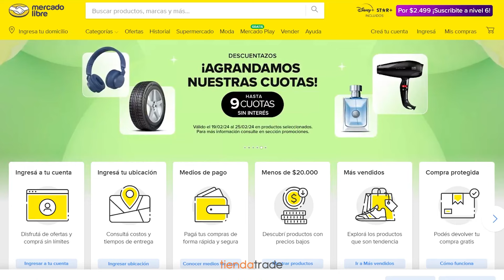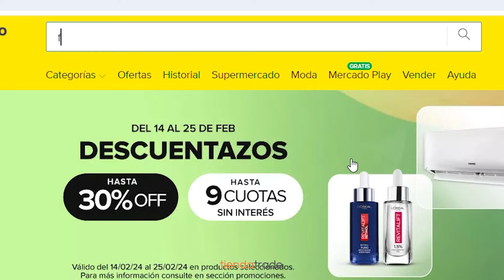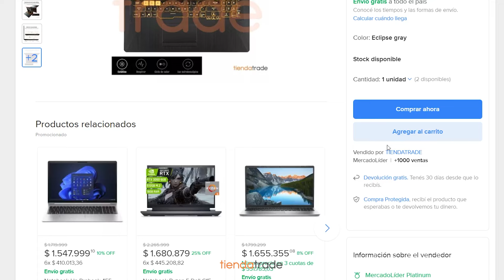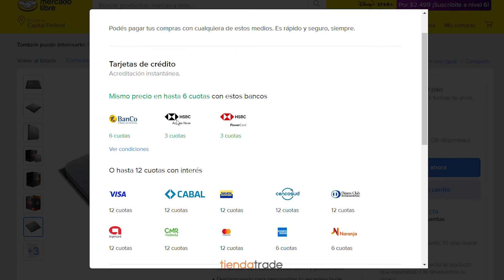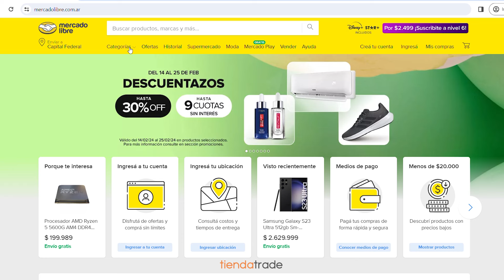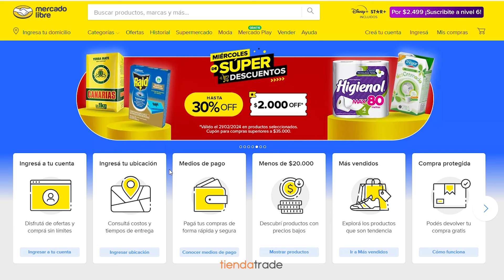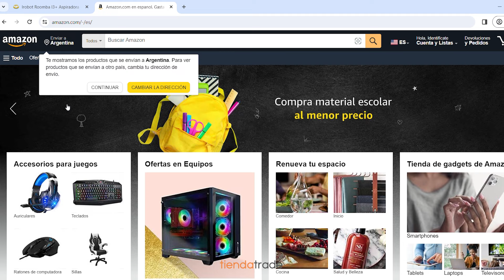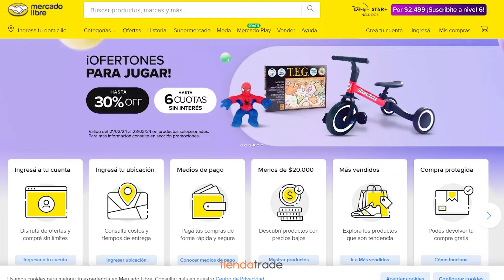😯10 Trucos para COMPRAR en Mercado Libre: Hackeá el algoritmo 💸 (IMPOSIBLE saber todos)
Cómo comprar en Mercado Libre 2024, en este video te mostramos los mejores tips para ahorrar usando herramientas y cupones de descuento de Mercado Libre

👀 Comentanos!! ¿Cuántos de estos tips te gustó más? ¿Los aprovechás para comprar en mercadolibre? 💸

🙌 Compartile el video a alguien que use mucho la plataforma para que empiece a ahorrar en sus compras 📦

La mayoría de estos consejos te van a servir para comprar en Mercado libre de toda América, tanto para Argentina, México o Chile 🇦🇷 🇲🇽 🇨🇱

00:00-01:24 Tip 1: Historial de precio
01:24-02:18 Tip 2: Ahorrar costo de envío
02:18-02:58 Tip 3: Mejor precio en Catálogo
02:58-03:44 Tip 4: Buscar al vendedor
03:44-04:40 Tip 5: Promos bancarias
04:40-05:34 Tip 6: Infleta
05:34-07:44 Tip 7: Clásica vs Premium
07:44-08:24 Tip 8: Cupones de descuento
08:24-09:15 Tip 9: Keepa
09:15-10:08 Tip 10: Pagar en efectivo

🤔 Si tenes alguna duda dejala en los comentarios y te ayudamos entre toda la comunidad